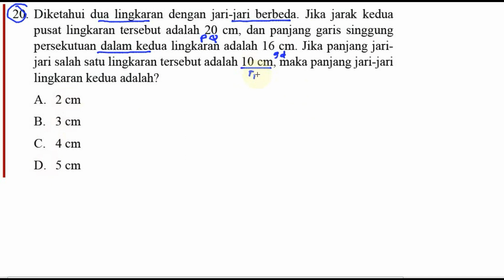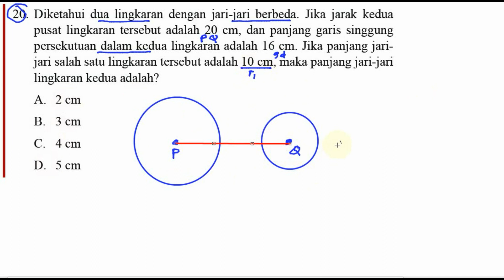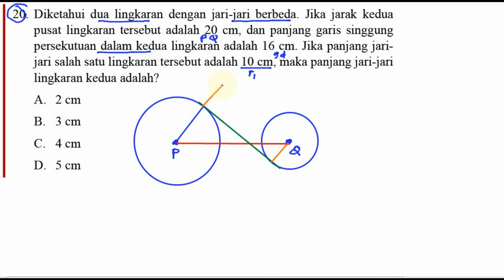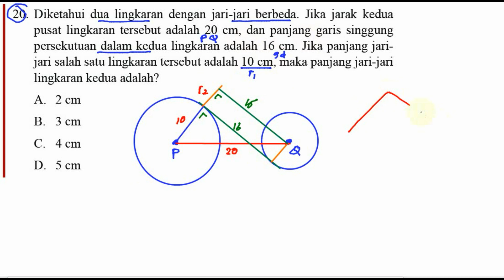lingkaran , matematika kelas 8 bse k13 rev 2017 uk 7 pg no 20, jarijari garis singgung dalam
20. Diketahui dua lingkaran dengan jari-jari berbeda. Jika jarak kedua
pusat lingkaran tersebut adalah 20 cm, dan panjang garis singgung
persekutuan dalam kedua lingkaran adalah 16 cm. Jika panjang jari-
jari salah satu lingkaran tersebut adalah 10 cm, maka panjang jari-j ari
lingkaran kedua adalah?